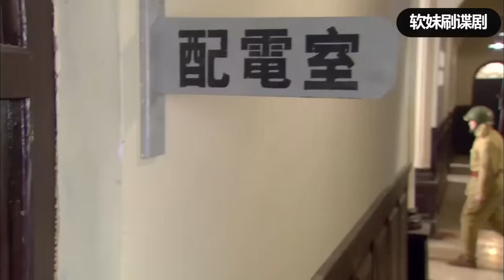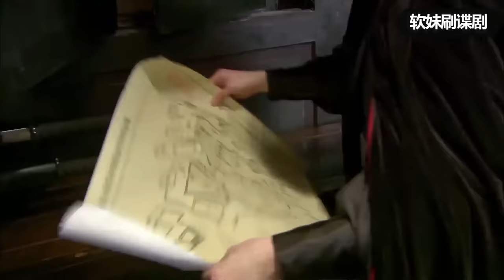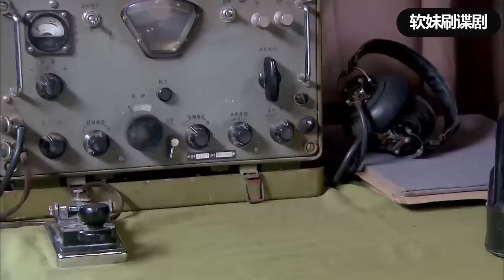【女特工電影】女特工飛檐走壁，潛入日軍基地獲取重要機密#功夫#動作#槍戰#action